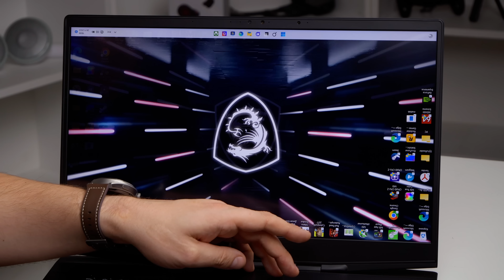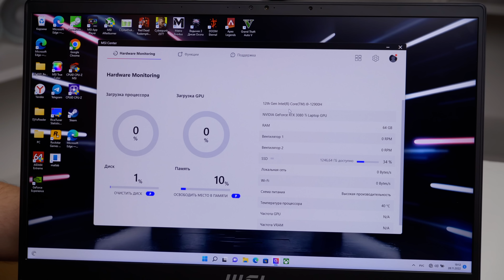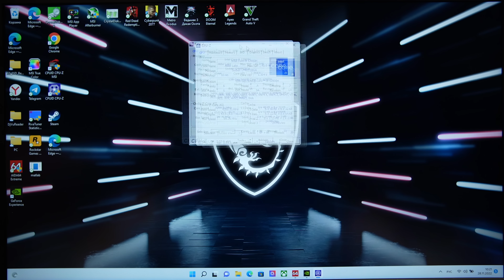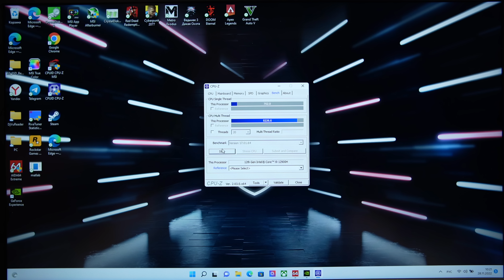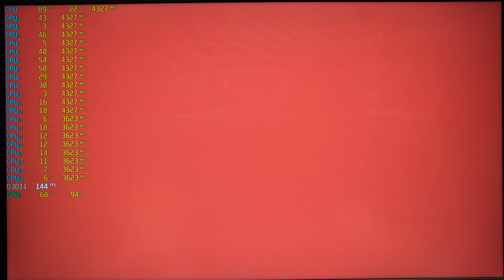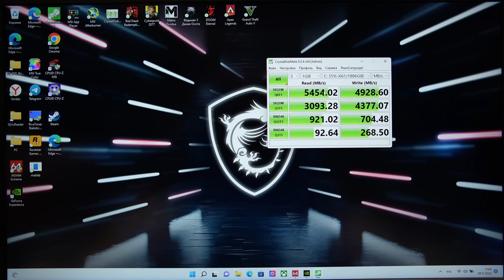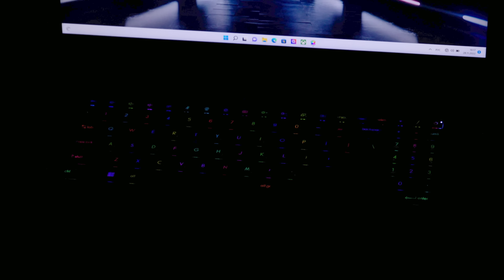Вот Это Размерчик!!! Вот Это Ноутбук! Вот Это Я Понимаю!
Вот Это Я Понимаю, Аппарат! Ноутбук с нормальным, Большим дисплеем! Мочим!